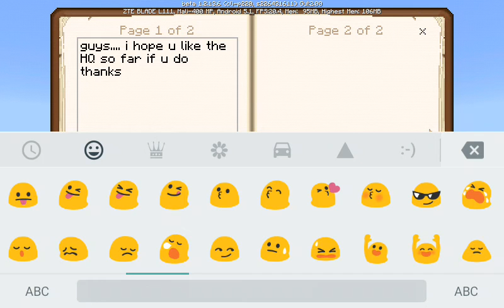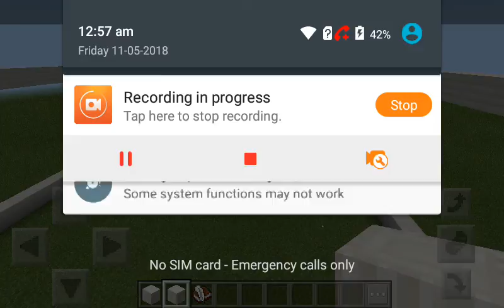Building our Minecraft HQ part 3